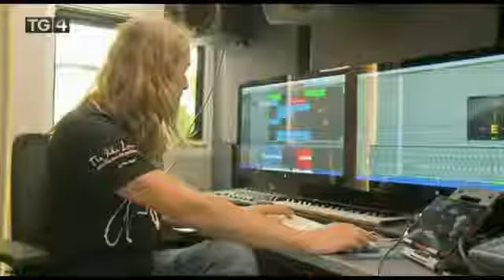Music Generation Laois School of Rock & Pop Duiche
The Music Generation Laois School of Rock & Pop and the John Lennon Bus in Portlaoise August 2015